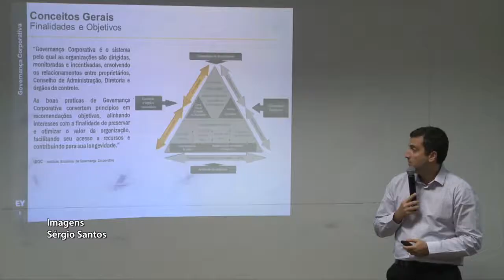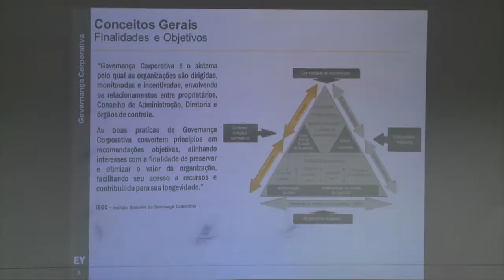UNIT NOTICIAS 2096 04 01 2018